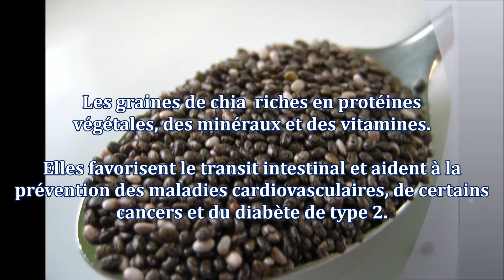Détox au citron et graines de chia / Лимонный детокс с чиа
Boisson détox au citron et graines de chia